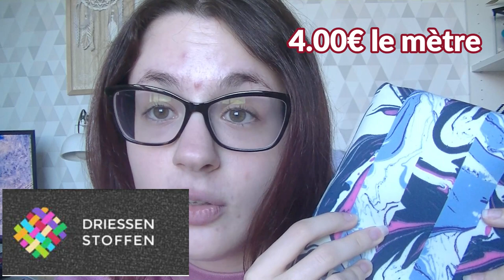VLOG 100% Couture #13 : Je fais 2 Brassières de sport avec vous !!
Hello tout le monde ! Aujourd'hui je vous retrouve pour un nouveau vlog 100% couture :) J'espère qu'il vous auras plus !

                     - prunelle_de_la_couture

Je filme avec Caméscope JVC Quad Proof EverioR ou avec un Canon EOS 2000D

Le lien de mon trépied ( grand ) ( je l'ai acheter au leclerc pour 19,99 € ) :

Le lien de mon trépied ( moyen ) :